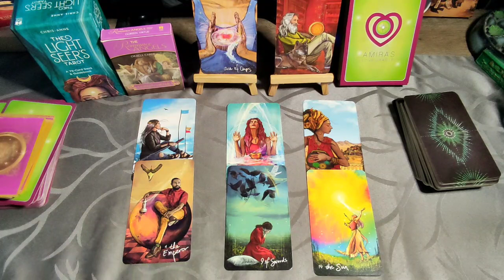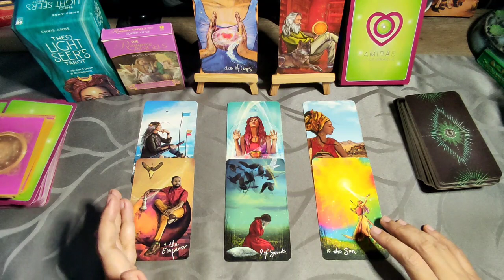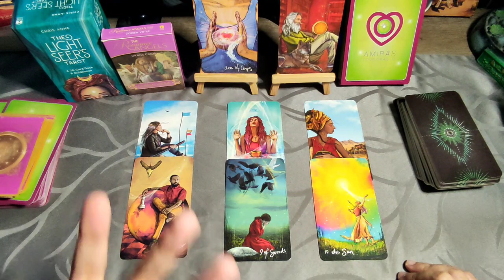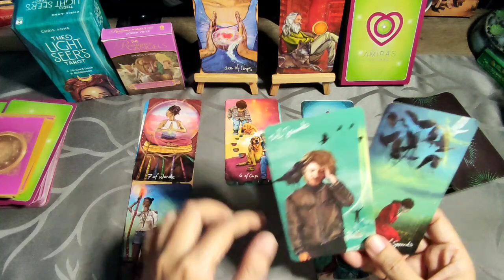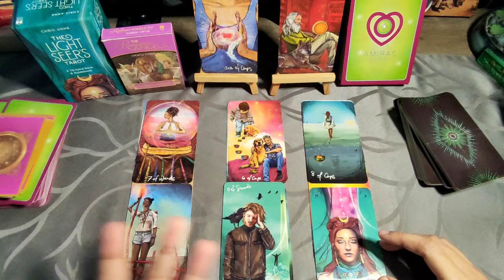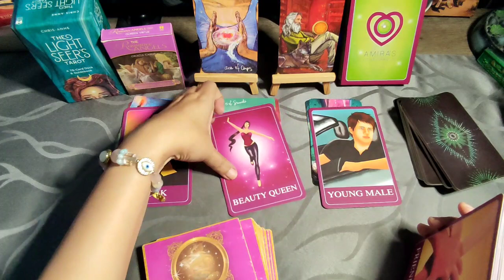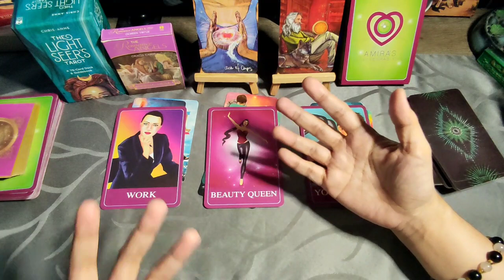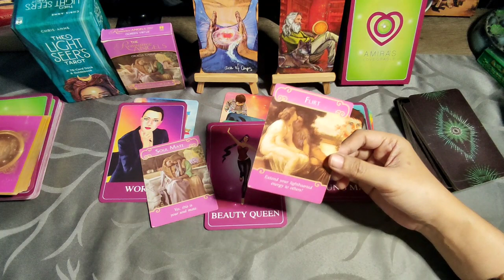[Earth] Pag-ibig Kapalaran - JULY 2022 - Tagalog Tarot Reading - Capricorn Taurus Virgo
Tagalog Tarot Reading / Horoscope / Kapalaran para sa Capricorn, Taurus at Virgo!

In this video, aalamin natin ang inyong kapalaran sa pag-ibig para sa mga Earth Signs - Capricorn, Taurus at Virgo para ngayong JULY 2022. Ang mga readings ay maaaring magresonate sa inyong sun, moon, rising and venus signs.

pinoy horoscope
tagalog horoscope
kapalaran 2022
horoscope 2022
capricorn 2022
tagalog tarot reading 2022 capricorn
taurus 2022
tagalog tarot reading 2022 taurus
virgo 2022
tagalog tarot reading 2022 virgo